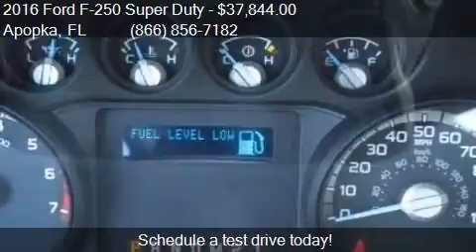2016 Ford F-250 Super Duty XL for sale in Apopka, FL 32703 a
This 2016 Ford F-250 Super Duty XL is for sale in Apopka, FL 32703 at MULLINAX FORD.

Engine: 6.2L V8
Transmission: Automatic 6-Speed
Color: Oxford White
Mileage: 6
Contact MULLINAX FORD 1551 E SEMORAN BV Apopka, FL 32703 to test drive this 2016 Ford F-250 Super Duty XL today.